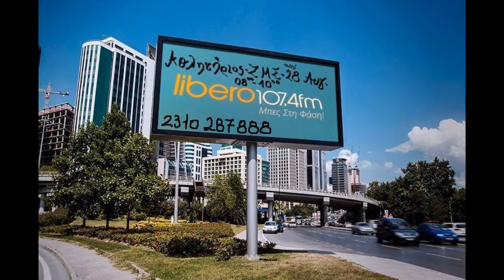Αθλητήριος (ΖΜΣ) - 02/10/17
Η εκπομπή του Αθλητήριου (ΖΜΣ) στον Libero107,4 τη Δευτέρα 02 Oκτωβρίου.